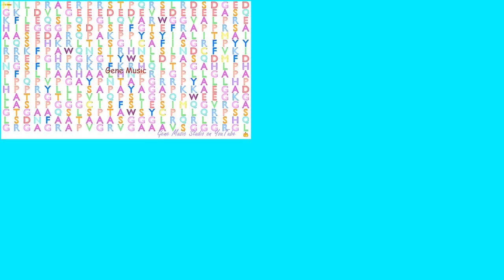Gene Music Quartet using Protein Sequence of FOXD4L1 "FORKHEAD BOX D4-LIKE 1"